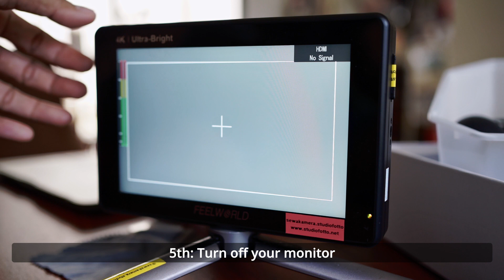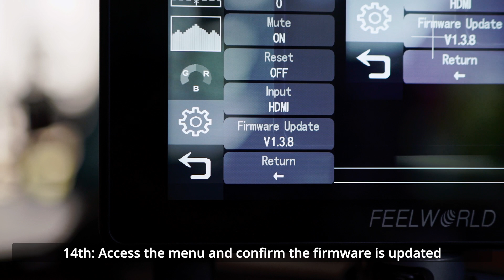How To Upgrade Your Feelworld LUT7S's Firmware